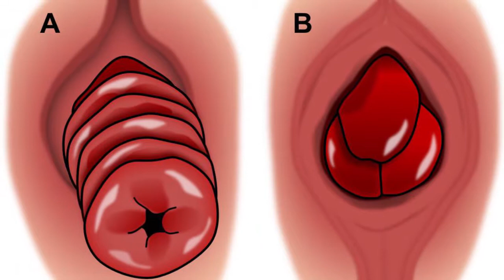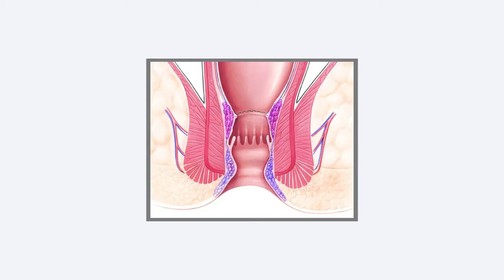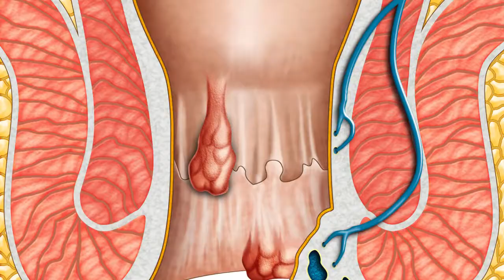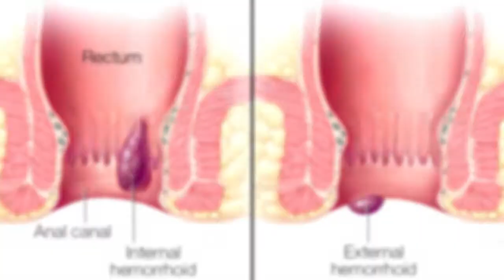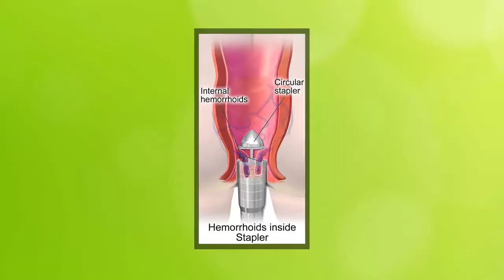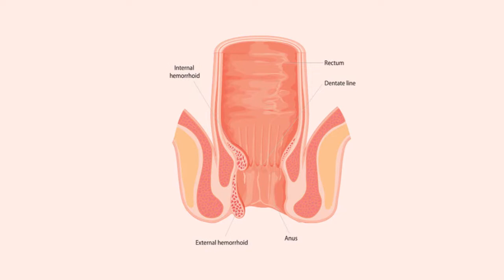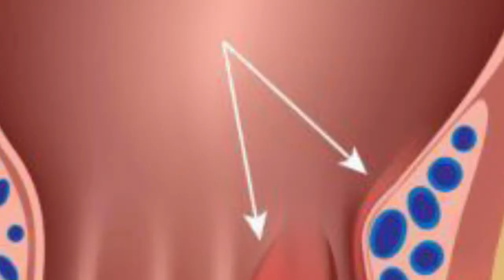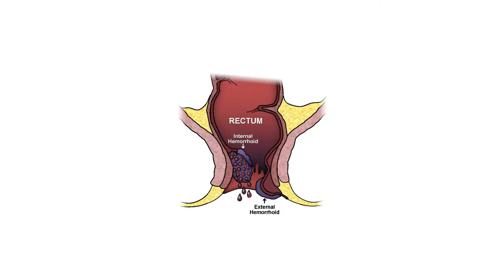What Happens If You Pop a Hemorrhoid?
In this video I’m going to talk about What Happens If You Pop a Hemorrhoid?
Can you pop a hemorrhoid?
There are several types of hemorrhoids: Internal hemorrhoids develop in your rectum,External hemorrhoids develops around the anal opening, beneath the skin,Thrombosed hemorrhoids occur when an internal or external hemorrhoid develops a blood clot within or Prolapsed hemorrhoids refer to an internal hemorrhoid that’s been pushed out of the anus.
Both external and prolapsed hemorrhoids, as well as thrombosed external hemorrhoids, might feel like a hard pimple, leading some people to try popping them the way they would pop a zit. But is this even possible?
Technically, you can pop a hemorrhoid to release blood, but this isn’t recommended.

What if I’ve already popped it?
If you’ve already popped a hemorrhoid, it’s important to take steps to reduce your risk of infection. See your doctor as soon as possible so you can be properly evaluated and treated.They can make sure there are no complications with a sitz bath,which involves soaking the area in a few inches of warm water.
You’ll also want to look out for signs of a possible infection and report them to your doctor. Signs of possible infection include:heat or redness,swelling and inflammation,pus or discharge,increased pain when sitting,fever or fatigue.

However, it’s best to see a doctor as soon as possible to avoid more complications and to ensure you receive a proper diagnosis and treatment.

What can I do instead?
If you’ve got a hemorrhoid that’s causing pain or discomfort, resist the urge to pop it. There are plenty of other things you can do at home for relief without added risk.You can try to take a sitz bath, using moist wipes, use a cold pack in a towel to sit on, avoid straining or sitting on the toilet for long periods or try over the counter products as cream.

Next, try to soften your stools to keep your digestive system in good working order to reduce your risk of further irritating or damaging a bleeding hemorrhoid. Here are some tips:stay hydrated, eat fibers, take a stool softener, stay active, add a fiber supplement to your morning routine or try miralax(This product is typically safe to use on a regular basis.It pulls water into the intestinal tract to help soften stool).

Should I see a doctor?
There are a variety of procedures that can be safely used to treat hemorrhoids. They can often be performed by your doctor in their office.Rubber band ligation is one,Sclerotherapy,Bipolar, laser, or infrared coagulation or Electrocoagulation can all be done easy by the doctors in they office.So go see a doctor at any point to make sure nothing is unusual or hard to treat.

These treatment options might involve general or regional anesthesia, as well as a potential stay overnight in the hospital:Hemorrhoidectomy,Hemorrhoidopexy or DG-HAL (Doppler-guided hemorrhoid artery ligation).

The bottom line:
Hemorrhoids can be extremely uncomfortable, but trying to pop them can just lead to more pain, complications, and discomfort. It can also leave you at risk of developing a potentially serious infection or damaging delicate tissue. When it comes to hemorrhoids, home treatments are pretty effective. If you find that they aren’t working, there are also several things that a doctor can do to help.So be gentle to your body and yourself, take safety before doing something you might regret.Hope you liked the video and don’t forget to click the link.

To learn more about how to get rid of hemorrhoids, check out this study and program

How long will the bleeding last?

8 Home Remedies for Hemorrhoids

How do you treat an external hemorrhoid in one week?

What are hemorrhoids?